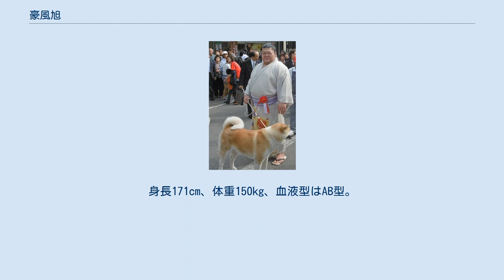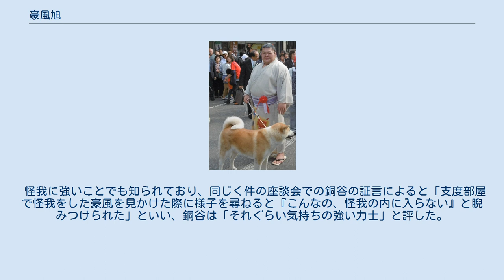豪風旭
豪風 旭（たけかぜ あきら、1979年6月21日 - ）は、秋田県北秋田市出身で尾車部屋に所属していた元大相撲力士。
本名は成田 旭（なりた あきら）、愛称はアキラ。
身長171cm、体重150kg、血液型はAB型。
得意技は突き、押し、一本背負い。
最高位は西関脇（2014年9月場所）。
現在は年寄・押尾川。
 秋田県県民栄誉章受章・北秋田市市民栄誉賞受章・北秋田市ふるさと大使。
 小学生の時は相撲部に所属。
中学時代はただ勉強を教えるだけではなく生徒をきちんと把握した学校の先生に憧れており、この頃から教師を志していた。
中学時代に務めた学級委員長としては朝礼の時間の小テストを提案し、生徒たちからブーイングを受けたと、後に2019年3月場所前の相撲誌の記事で明かしている。
中学には相撲部がなく、柔道に打ち込んでいたが秋田県立金足農業高等学校時代に再び相撲に転向。
金足農業高校への進学を行い相撲を再開した理由としては、親元を離れて自由を手にできるという、後に自ら安易だと振り返るものがあった。
高校時代のスパルタ指導によって柔道の癖を克服して相撲の基礎を磨いていった。
中央大学進学後、2年生までは50単位程度しか取れなかったため、3年生からはコンパクト六法全書を片手に勉強の虫と化した。
本人はこの時を「仕送りしてもらっている親に申し訳ない。相撲はどうでもよくなった」と後に振り返っている。
試験対策のために留年生とも仲良くなった。
本人は後に大学時代の相撲の成績について「2位、3位ってほとんどなかったんです。準決勝まで勝ち進むとほとんど優勝。（中途半端な）ベスト8ってないんです」と話している。
大学4年生の時に全国学生相撲選手権大会で優勝して学生横綱を獲得した。
同じ中央大学出身の6年先輩である出島が大関昇進を果たした頃に「たった1回の人生だから自分の好きな相撲をやろう」と角界入りを決意し、家族の反対を押し切って尾車部屋に入門した。
 2002年5月に、本名の成田を四股名として幕下15枚目格付出で初土俵を踏んだ。
その初土俵の場所は、2日目の1番相撲で安馬（のちの日馬富士）を破って大相撲での初白星を挙げた。
その後も連勝を続け、6戦全勝で迎えた13日目の7番相撲では同じく6戦全勝の豊桜との取組が組まれたがこれに敗れた。
この相撲に勝てば幕下優勝が決まり、また新十両の可能性が残るところだったが、いずれも果たせなかった。
それでも翌7月場所も勝ち越して、幕下在位僅か2場所で9月場所に新十両に昇進した。
この時に四股名を豪風に改めたが、これは「豪快な相撲で豪華な風が吹くように」との願いを込めて師匠の尾車が命名したものである。
十両の土俵でも勝ち越しを続けて3場所で通過し、結局一度も負け越しを経験しないまま2003年3月場所に新入幕を果たした。
 ところが、新入幕の場所は初日から連敗を喫し、3日目には栃乃花に対し土俵際で突き落としを辛くも決めて幕内初白星を挙げたが、その際に右膝と右足首を痛めて休場した。
結局1勝3敗11休に終わり十両に転落した。
9月場所に13勝2敗の好成績で十両優勝を果たし、翌場所に幕内に復帰した。
2004年秋頃には「目がチカチカする」と網膜剥離の症状を訴え、福岡で緊急手術を受けた。
尾車は「見えるようになっても、ぶちかませるのか。長く相撲を取るなんて、とてもとても」と後にその怪我を振り返る。
その後も大勝ちはなく、ぶどう膜炎を患って十両に落ちるなど一進一退を続けたが、2006年1月場所に東前頭3枚目に番付を上げ、初めて横綱・大関と総当たりする位置についた。
そして千代大海、魁皇の2大関を破る活躍を見せたが、最終的には4勝11敗で負け越してしまった。
それでも、その後は前頭上位から中位あたりに定着するようになった。
そして、2008年1月場所では、自己最高となる12勝3敗の好成績をあげて、初めての三賞となる敢闘賞を受賞した。
翌3月場所は新三役で小結に昇進。
秋田県からの新三役は、1992年7月場所の巴富士以来。
その場所では、初日から5連敗を喫するなど3勝12敗と大きく負け越して1場所で陥落となった（なお初白星は大関・琴光喜から挙げた）。
2010年9月場所にも再び12勝3敗という好成績を挙げ、2回目の敢闘賞を受賞した。
 2010年8月、19代押尾川親方が退職したことに伴い、年寄名跡...